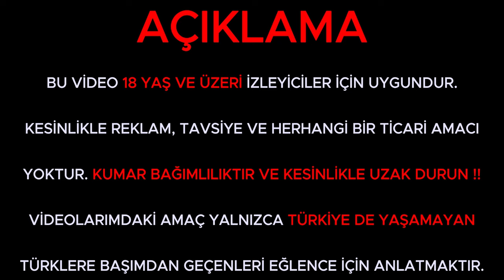BIG BASS FLOATS MY BOAT 🐟 I ACHIEVED GREAT THINGS WITH A LOW BALANCE!